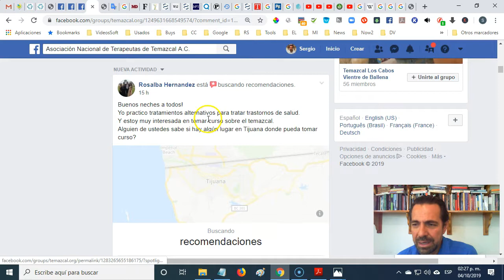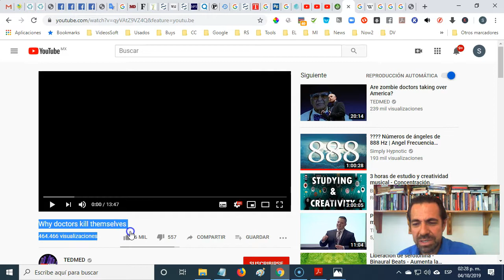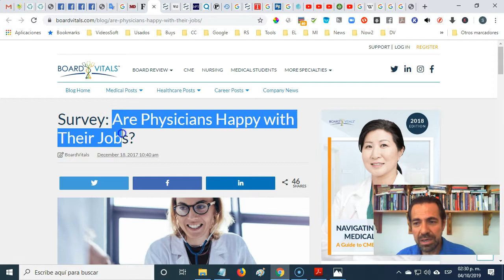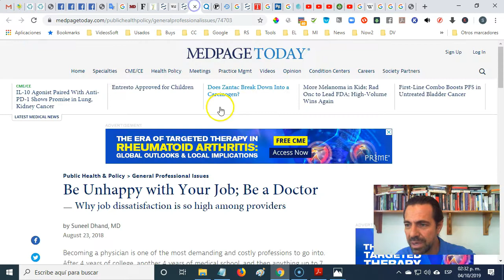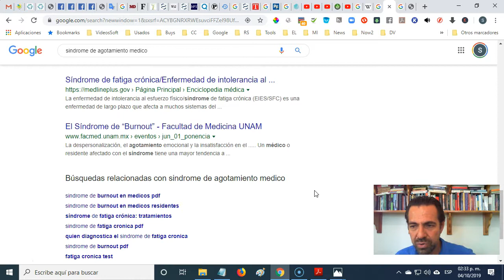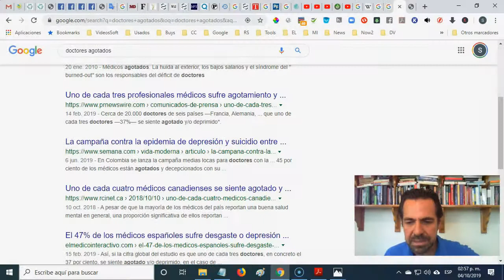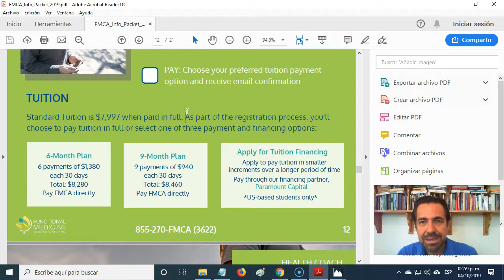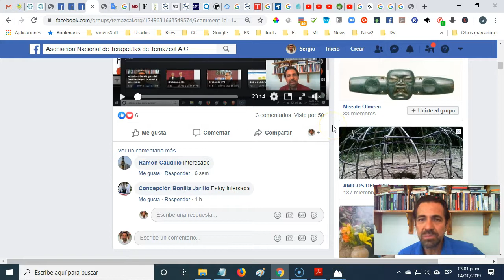Propuesta para los Hospitales Rurales del IMSS - Medicina Funcional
Lo que los pueblos indígenas necesitan no son principalmente medicinas, sino comer bien y atención. Esta es una propuesta para que los 80 hospitales rurales del IMSS se conviertan en clínicas internacionales.
México, potencia mundial médica.

¿Dime si cuento contigo para sumarnos a la solución del  problema?

¿Por qué los doctores y estudiantes de medicina se están suicidando en EUA?
Nosotros como país, México, podemos ser la solución a ese problema.
"Un porcentaje sorprendente de doctores están agotados ahora más que nunca, según un nuevo informe El 68% de los médicos están agotados, según un nuevo informe".

Haz una búsqueda con las palabras: doctores agotados, síndrome de agotamiento médico, doctores insatisfechos, médicos insatisfechos, doctors disillusioned, unsatisfied doctors, physician burnout syndrome.

Vídeo sobre el comentario de que la medicina no era considerada ciencia

Ingresa al grupo de la asociación Nacional de Terapeutas de Temazcal